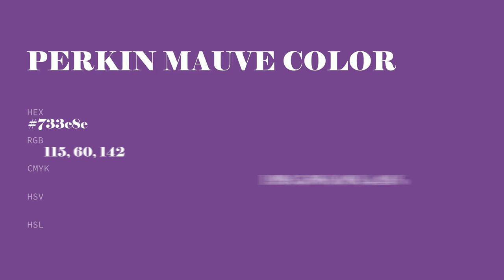Perkin Mauve color 733c8e hex Cool Violet color 733c8e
What color is Perkin Mauve ? 733c8e hex, Cool Violet color 733c8e

Hex 733c8e Color Code is also known as Perkin Mauve color

Hex 733c8e Color code in CMYK color (process color) code model is generated after subtraction of 19% cyan, 58% magenta, 0% yellow, 44% black.